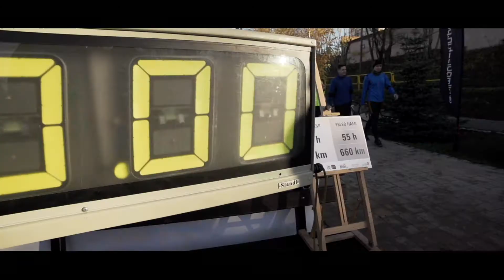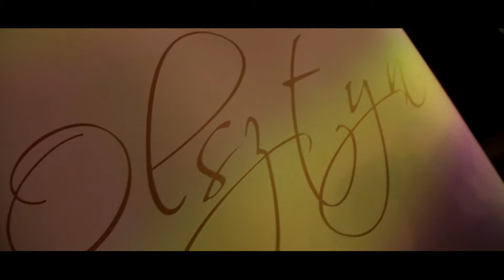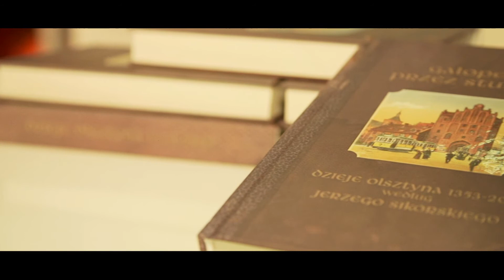Jubileusz 660 lecia Olsztyna